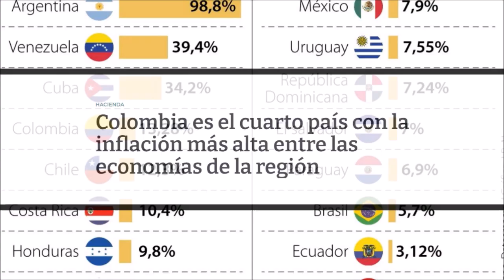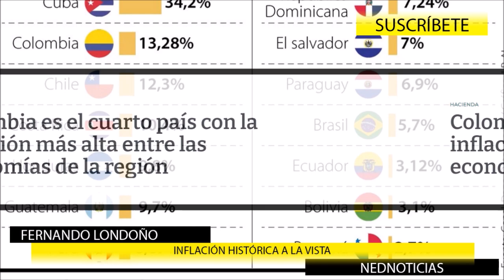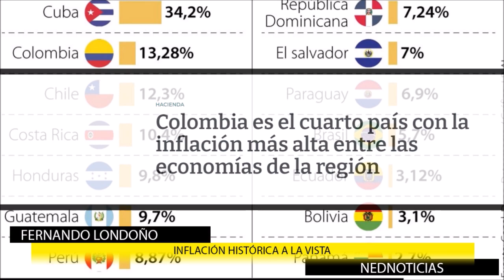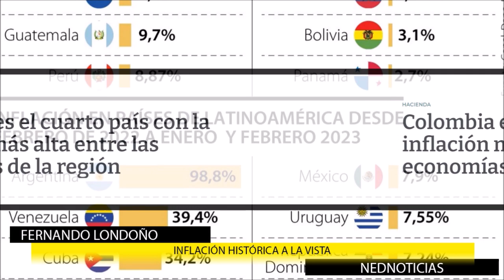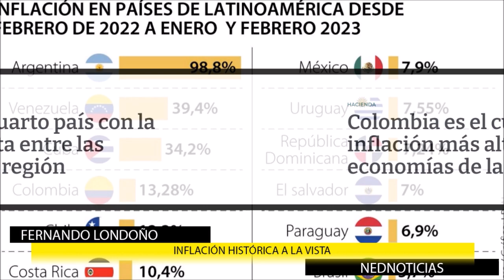⚠️ ALERTA POR ACUERDO A LA REFORMA A LA SALUD, Denuncia Paola Holguin y más noticias de colombia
Reforma a la salud: la U, conservadores y liberales llegaron a acuerdos con Gustavo Petro. Entre lo acordado está que se pagarán con vigencias futuras del presupuesto de la nación las deudas que tienen las EPS liquidadas con los hospitales.
No nos hemos rendido y no nos han derrotado, hoy más que nunca debemos estar unidos para mantener nuestra democracia. Petro ganó pero no perdió la Constitución: Paola Holguin